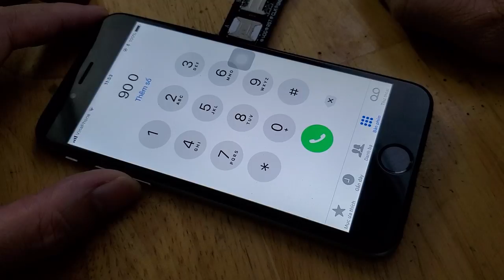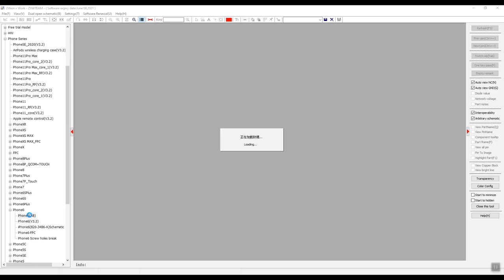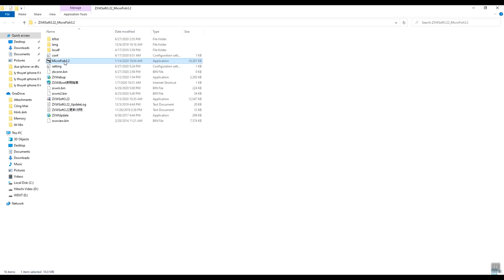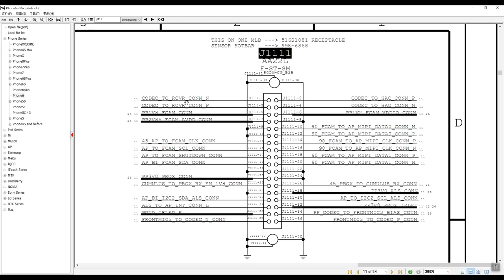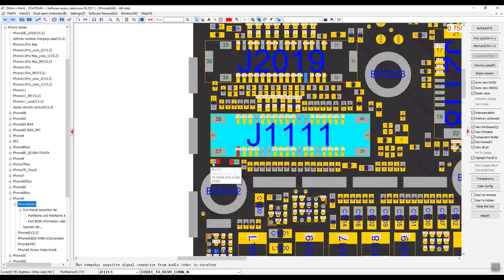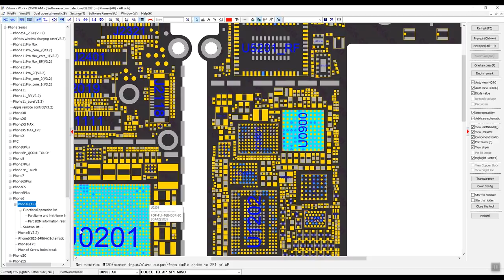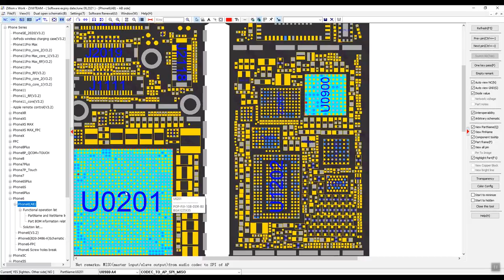Hướng Dẫn Phân Tích Xem Sơ Đồ Sửa iPhone 6 Lỗi Loa Trên